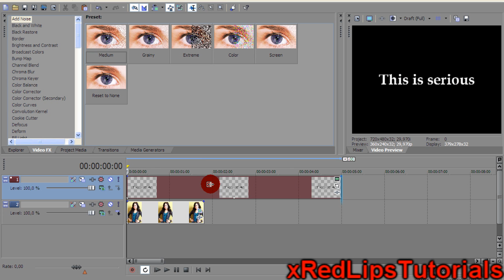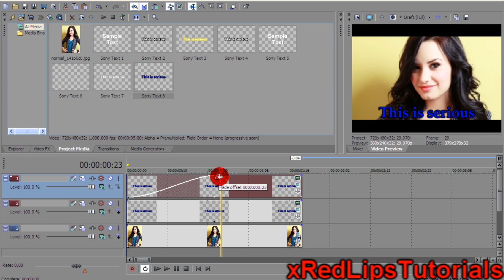Sony Vegas Tutorial ll Lyric Effect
hey (:

Svenja here !! [MissMiley161]

It's an other effect to make Lyrics (

•Edited By MissMiley161
•Program: Sony Vegas Pro 9
•Song:  Ke$ha / Never Know About Love

•Time To Make: 2 Hours
•Time To Render: 50 min.
•Time To Upload: 10 min.